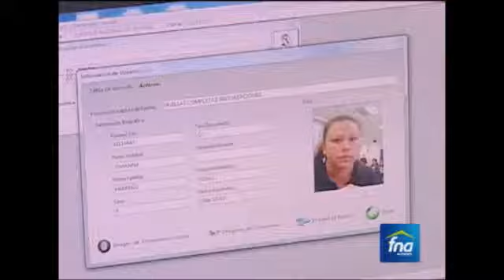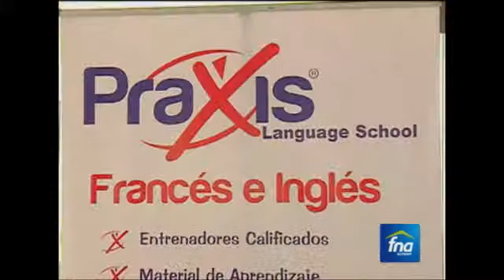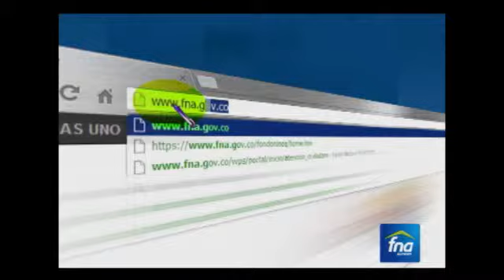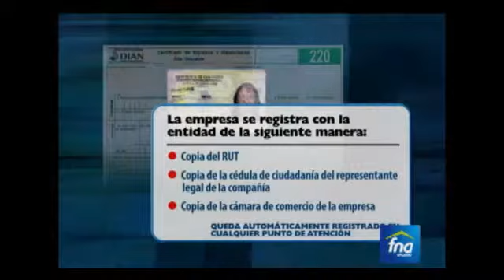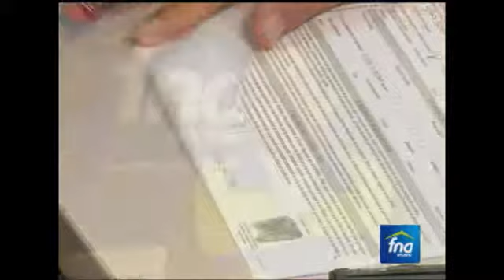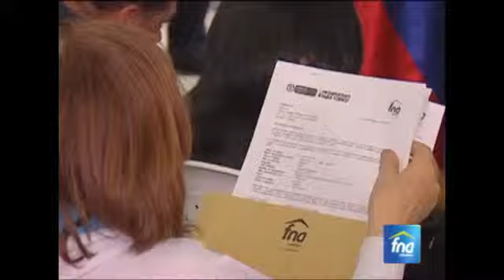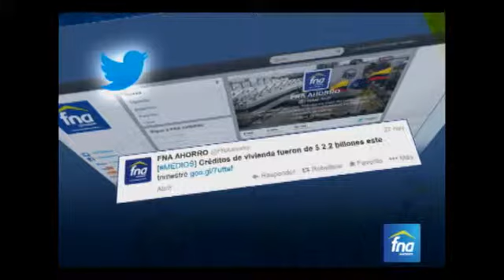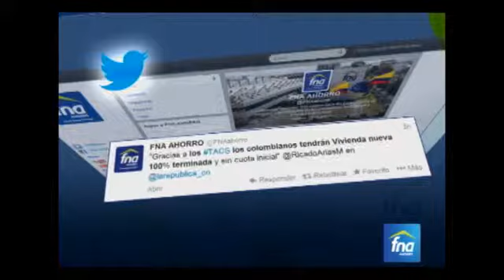FNA AHORRO TV (diciembre 1 de 2013)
Magazin Dominical FNA AHORRO TV